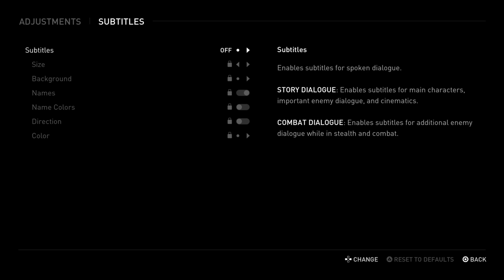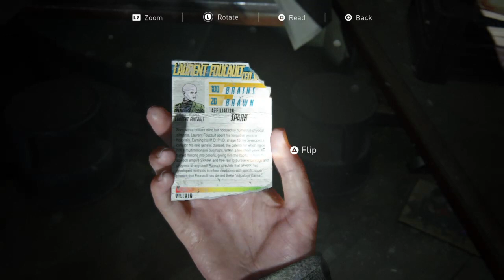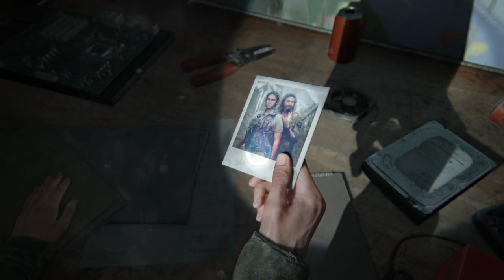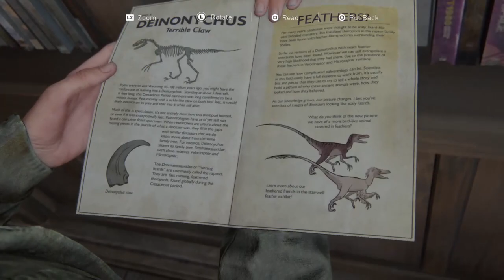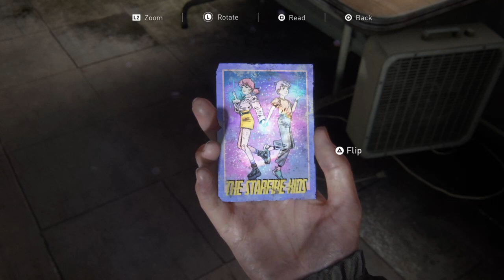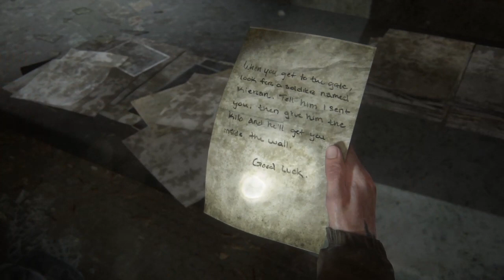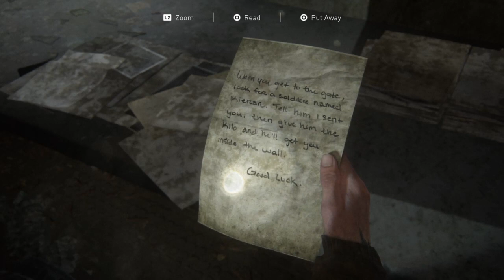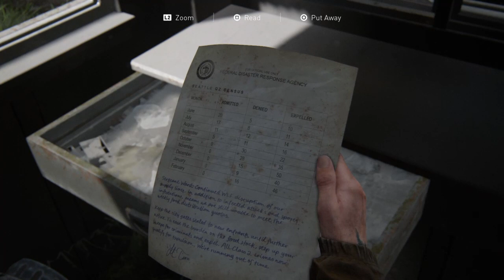Last Of Us Part 2: From the Beginning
I never played the first game, so this is overall a new experience for me. So far I’m enjoying the game, at the time of this writing about 11 hours in, but I’m the type of individual to cower at jump scares which happens on occasions in this game.

Join me as I either wow you with my plethora of skill, or at times demonstrate the moments where I completely forget what a game is after 25+ years of experience.

Tune in on twitch Monday, Tuesday, Thursday, and Friday from 11AM-6PM PST for my livestreams